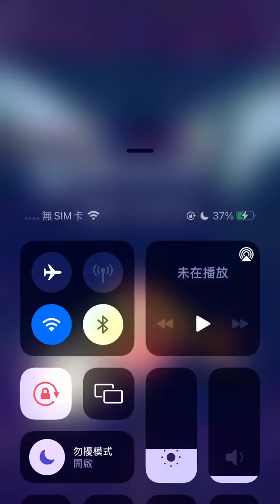Candy Crush 12901-12905 (phone version) happy play~